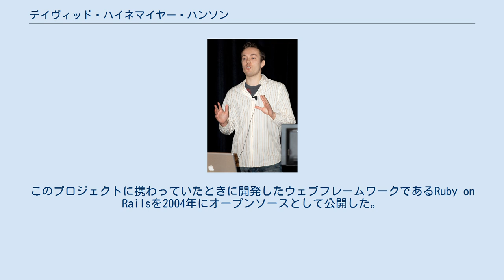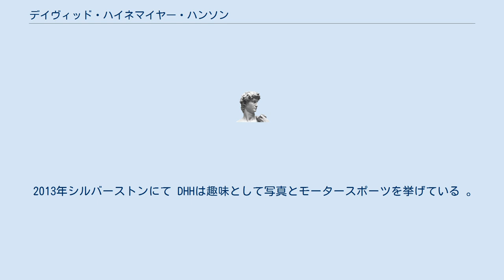デイヴィッド・ハイネマイヤー・ハンソン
デイヴィッド・ハイネマイヤー・ハンソン（David Heinemeier Hansson、1979年10月15日 - ）は、デンマーク出身のプログラマ、ソフトウェア技術者、経営者、著作家、カーレーサー。
Webアプリケーションフレームワーク「Ruby on Rails」の作者。
Basecampの創設者、最高技術責任者（CTO）。
通称として「DHH」と表記されることが多い。
 2001年にジェイソン・フリードの仕事を請け負ったことがきっかけで、フリードの会社「37signals (現Basecamp)」のパートナー社員となった。
 2003年、Webベースのプロジェクト管理ツール「Basecamp」をRubyで開発した。
このプロジェクトに携わっていたときに開発したウェブフレームワークであるRuby on Railsを2004年にオープンソースとして公開した。
 コペンハーゲン･ビジネス･スクールでコンピューター・サイエンスと経営学の学位を取得した後、2005年にデンマークからアメリカ合衆国のシカゴへと移住した。
 2013年シルバーストンにて DHHは趣味として写真とモータースポーツを挙げている 。
 カーレーサーとしては国際自動車連盟（FIA）のランク分けでシルバー（アマチュア）に属するが、2014年のル・マン24時間レースではLM-GTEアマクラスで優勝を果たし、同年 FIA 世界耐久選手権（WEC）でも同クラスのドライバーズチャンピオンに輝くなど実績は一級である。
2017年からは元F1ドライバーのネルソン・ピケJr.のチームメイトとしてLMP2クラスに参戦。
2018年は北米IMSAのユナイテッド・スポーツカー選手権（USCC）に転戦し、レクサスのセミワークスチームからGTDクラスに参戦する。
 ル・マン24時間レース FIA 世界耐久選手権